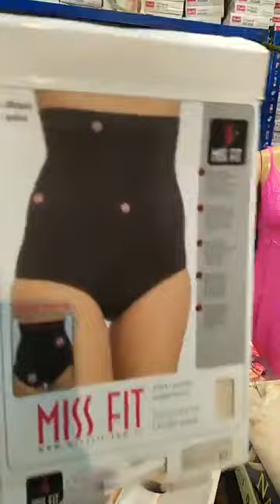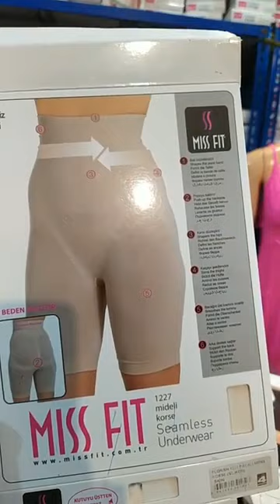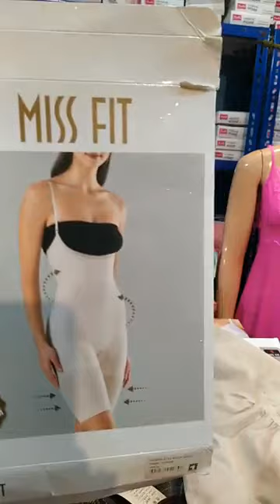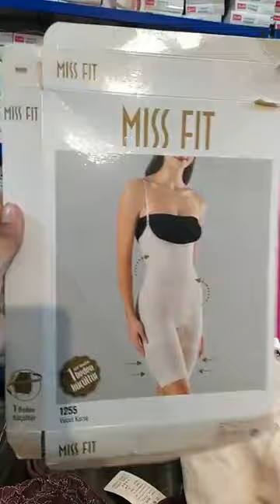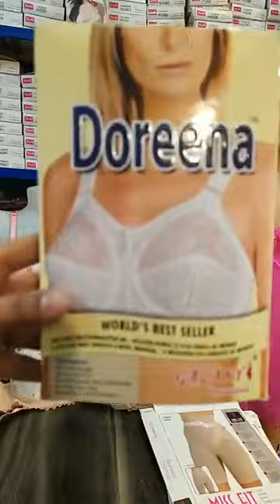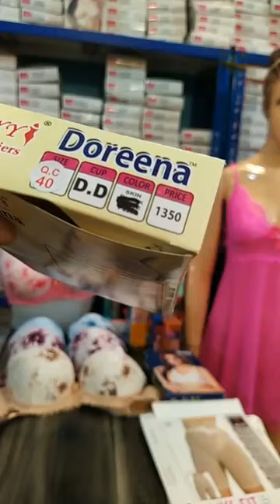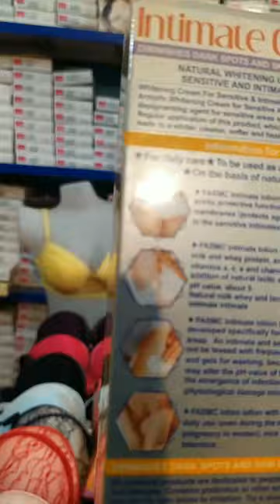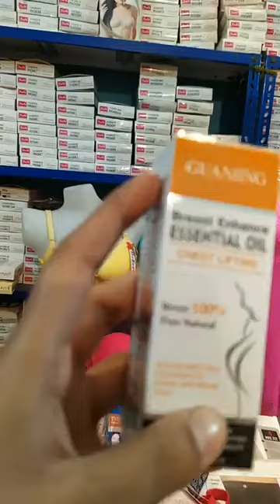Balleza floral print round shaped light padded bras || new arrivals || Kashmala style.+923127733636